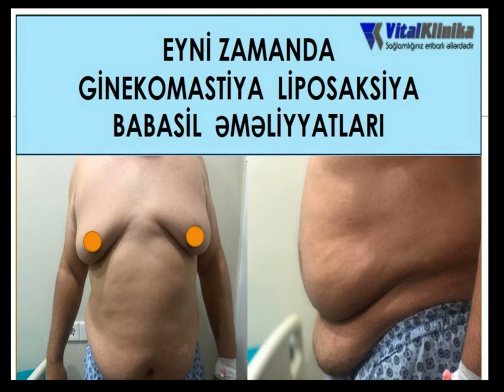Vital Klinika --3 əməliyyat bir arada. Ginekomastiya,Liposaksiya, Babasil.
Yeni Yasamal
D.Bünyadzadə 1
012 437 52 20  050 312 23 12